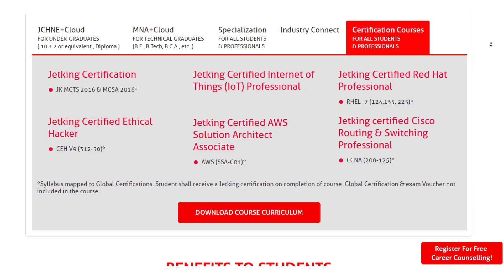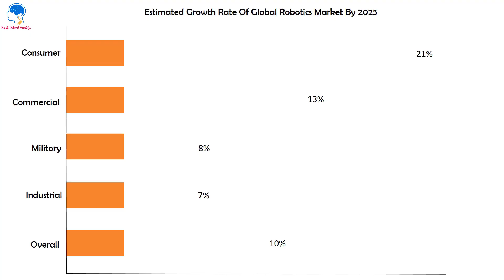Career In Robotics, Salary, future opportunities (Bangla Video)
According to the analysis of Oxford University, less than half of Robot's jobs will be taken in the next 25 years. It is astonishing that the workers on this table will be consistent and this AI-filled future is handwritten about the best way to prepare for the future of the next generation

About

Bangla Technical Knowledge is a Technology-Related YouTube Channel. Here You Can Find Gadgets Review, Products Unboxing, Reviews, Tutorials, and Many Things.

I'm a Tech Loving Boy. Tech is like an Alchohol of my life. that's the reason why I started YouTube Channel.

I Live in Kolkata,